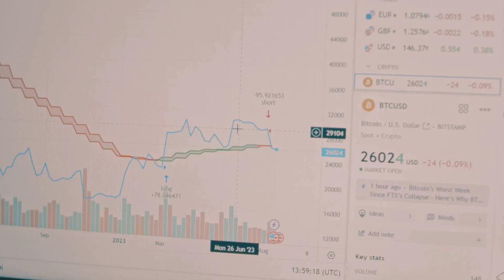How to Trade and Make Money with Crypto Ultimatum: The Best New Crypto Bot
Crypto Ultimatum is promoted as a top-performing new crypto bot, though its actual efficacy and safety should be thoroughly evaluated. Crypto trading bots like Crypto Ultimatum often claim to use advanced algorithms and artificial intelligence to automate trading strategies, potentially increasing profits and minimizing losses.

Key Features of Crypto Ultimatum (Typical Claims):
Automated Trading: Executes trades based on predefined algorithms without user intervention.
Backtesting: Analyzes historical data to optimize trading strategies.
Risk Management: Includes features to manage and mitigate risks.
24/7 Operation: Trades continuously, taking advantage of market fluctuations at all times.
User-Friendly Interface: Designed to be accessible even for those new to crypto trading.
Considerations When Using Crypto Trading Bots:
Security: Ensure the bot uses secure protocols to protect your funds and personal information.
Reputation: Research user reviews and expert opinions to gauge the bot’s reliability.
Performance: Verify performance claims through independent reviews or by testing the bot with a small amount of capital.
Cost: Be aware of any subscription fees or commissions.
Compliance: Ensure the bot operates within the legal frameworks of your country.
Steps to Evaluate Crypto Ultimatum:
Research: Look for detailed reviews and testimonials from credible sources.
Trial Period: Use any available free trials or demo accounts to test the bot’s functionality.
Customer Support: Evaluate the availability and quality of customer support.
Risk Assessment: Only invest amounts you can afford to lose and monitor the bot’s performance closely.
Conclusion
Crypto Ultimatum may offer promising features for automated crypto trading, but due diligence is crucial. Always conduct thorough research and start with caution to ensure that the bot meets your trading needs and risk tolerance.